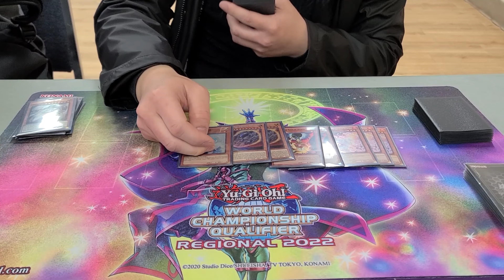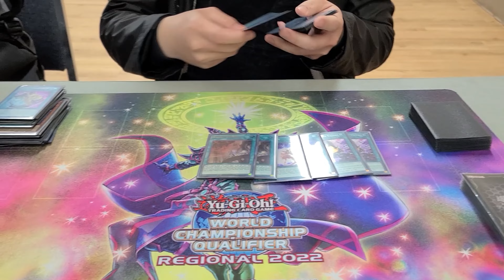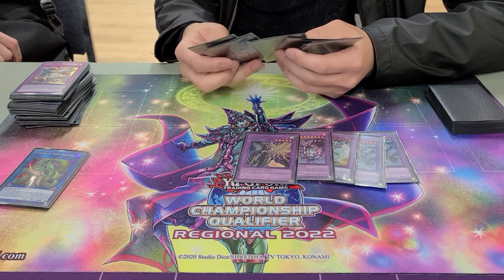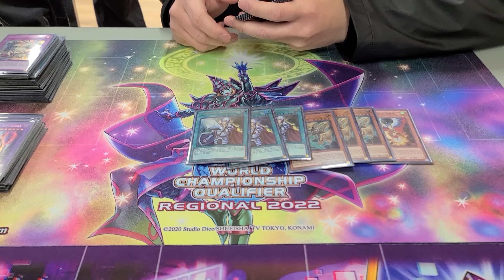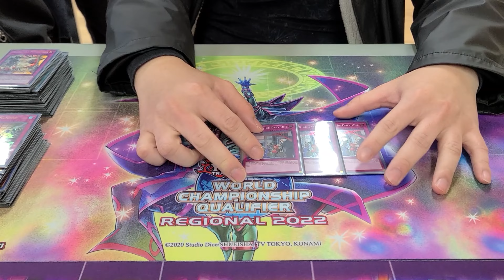TOP 16 CENTRAL ALBERTA REGIONALS DECK PROFILE - DOGMA. INVOKED DPE [Ft. RUFUS ZHOU] 1ST PLACE!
Hey Squires!!
Welcome to another Yu-Gi-Oh Deck Profile! Titan & Profit got a chance to head to Central Alberta's Yu-Gi-Oh Regionals in Edmonton, AB and our guest Rufus Zhou placed FIRST out of a 134 person event. The event was hosted by THE TIME VAULT in Edmonton, AB. Rufus will be breaking down his DOGMATIKA INVOKED DPE deck for you guys today! He went undefeated! 8-0!! ALSO HIT THAT NOTI BELL!!

GIVEAWAY IS STILL GOING ON TILL WE HIT 350 SUBS GUYS!!

3. GIVE THIS VIDEO A COMMENT

CHECK OUT OUR BOX BATTLE VIDEOS TO SEE WHAT THE PRIZES ARE!

Don't forget to check Profit's Twitch stream every Friday Evening!